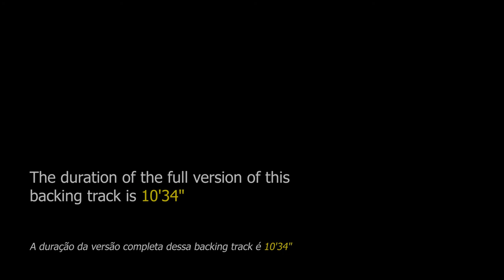Smooth Jazz Funk Backing Track in Am - 75bpm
Smooth Jazz Funk Backing Track in Am - On this harmony and inspiring rhythms, the improviser will be able to experiment with different melodic motifs.

backing tracks.

This is an 16-bar smooth jazz funk where you can improvise on the A minor scale. The arpeggios of these chords themselves or the application of the melodic minor scale are good choices for this progression.